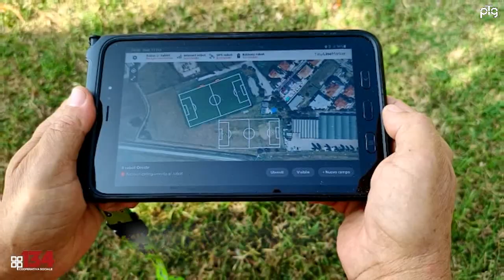𝐕𝐈𝐋𝐋𝐀 𝐕𝐄𝐑𝐔𝐂𝐂𝐇𝐈𝐎 vs 𝐀𝐓𝐇𝐋𝐄𝐓𝐈𝐂 𝐏𝐎𝐆𝐆𝐈𝐎 4-5 dcr, il dopogara di mister Alessandro Fabbri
𝐕𝐈𝐋𝐋𝐀 𝐕𝐄𝐑𝐔𝐂𝐂𝐇𝐈𝐎 vs 𝐀𝐓𝐇𝐋𝐄𝐓𝐈𝐂 𝐏𝐎𝐆𝐆𝐈𝐎 4-5 dcr Semifinale di Coppa. Il dopogara di mister Alessandro Fabbri